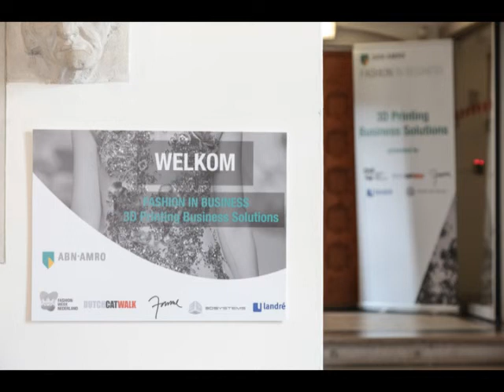Dutch Catwalk 3D Printing Business Solutions for Fashion Week Netherlands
Dutch Catwalk 3D Printing Business Solutions in partnership with Fashion Week Netherlands-ABN AMRO, Janne Kyttanen Creative Director of 3D Systems and Landre at the National Fashion Congress in Arnhem March 27, 2014.